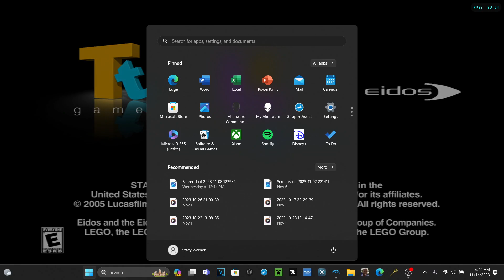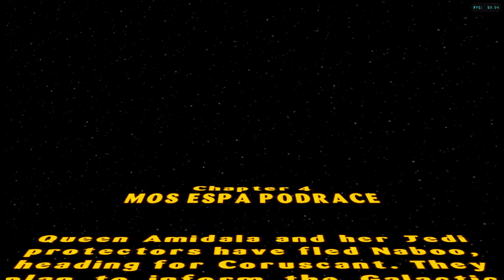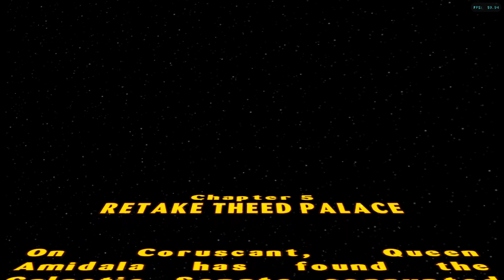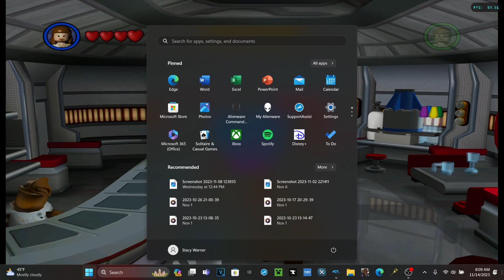No superkit for me... (I blame R2-D2) - Lego Star Wars: The Video Game pt. 2